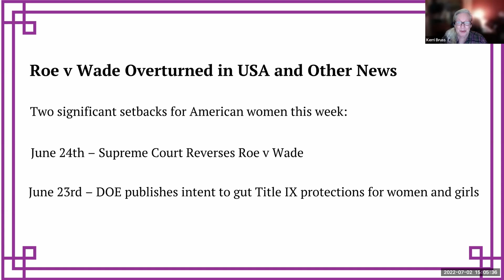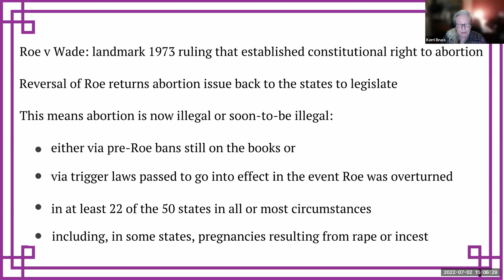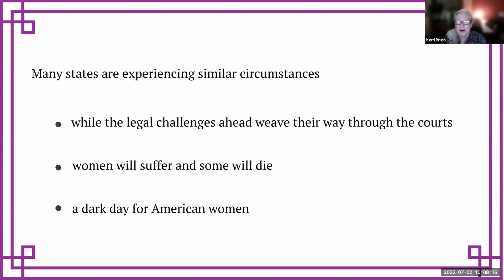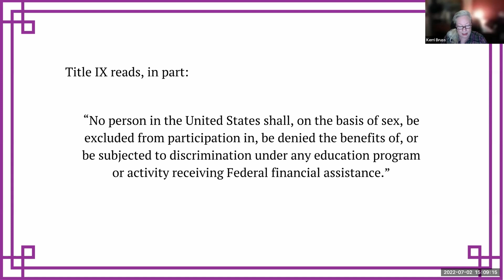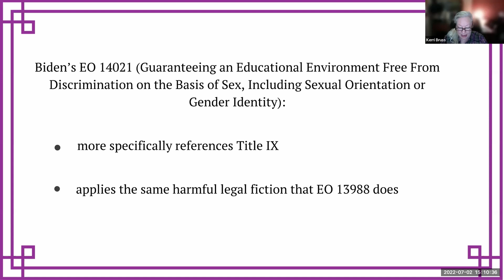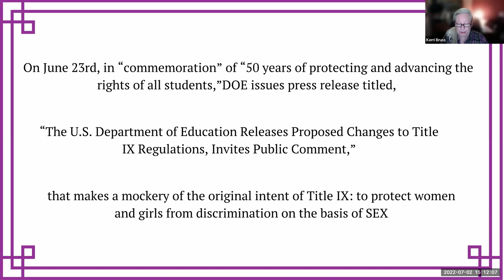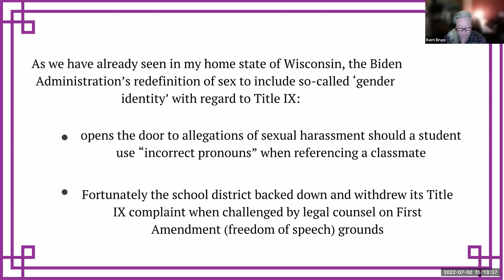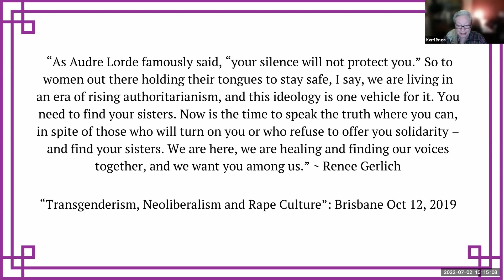Kerri Bruss - USA - Roe v Wade Overturned in USA and other news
Feminist Question Time with speakers from USA, Peru and Australia

This week’s speakers:

Bio: Kerri is a retired nurse, proud mother of two, feminist activist and WDI Country Contact

Lara Salvatierra - Peru - The patriarcal justice in Peru
Bio: Philosopher, writer and feminist activist. Women´s Declaration country contact